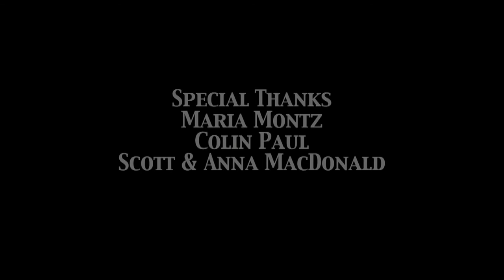Drake Milligan Web Series ETAs Season 4 Episode 1Elvis Tribute Artist Sun Records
Web Series ETAs Season 4 Episode 1 Drake Milligan  Elvis Tribute Artist